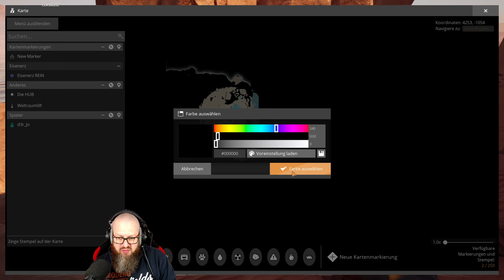Satisfactory #12 - Ballern gehen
Satisfactory 1.0 im Singleplayer
Mal schauen was es alles so Neues gibt

● Bestelle deine Gameserver bei G-Portal und spare über meinen Link auch noch 10%

● Und nutzt gerne beim LS kauf über Giants meinen Partnercode DERJO